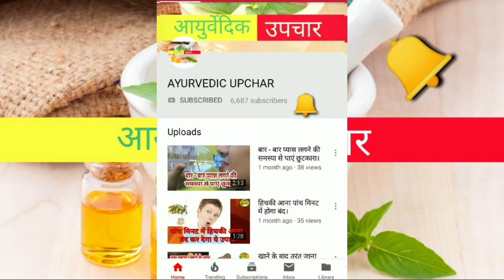मेहंदी के ये फायदे हैरान कर देगा।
मेहंदी कई रोगों का ईलाज है।

जिसे आप अपने घर पर ही बनाकर अपने स्वास्थ्य को ठीक रख सकते है।
चैनल पर जाने के लिए नीचे दिए गए लिंक पर क्लिक कीजिए